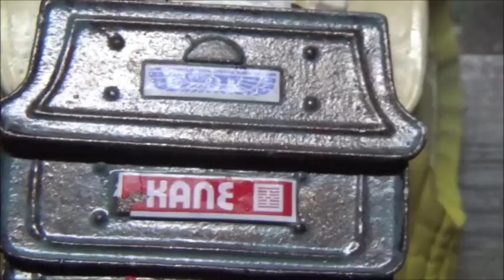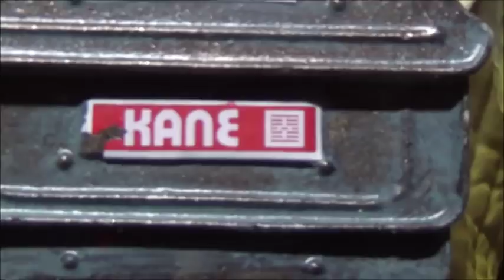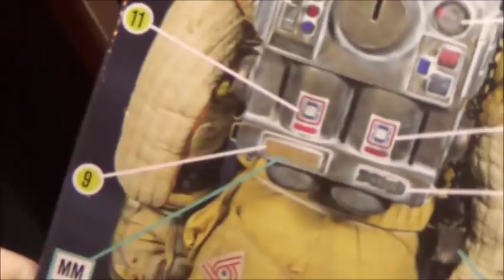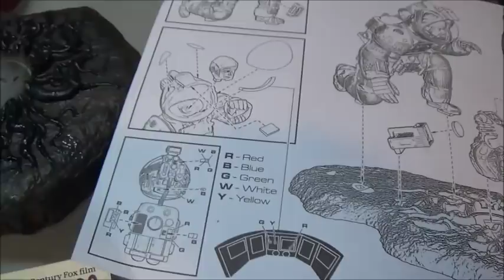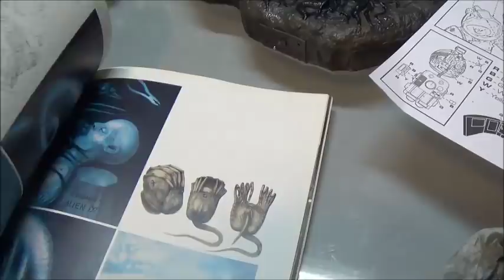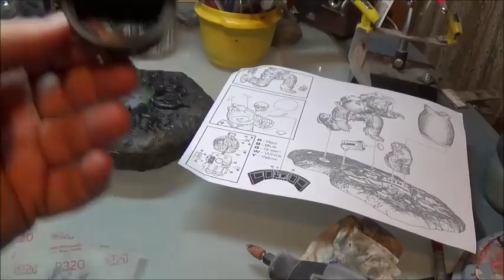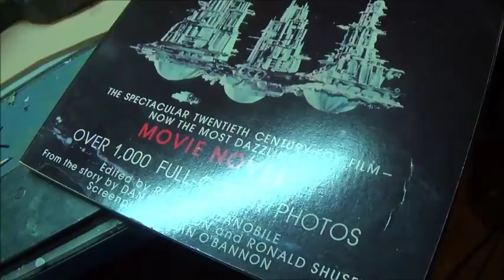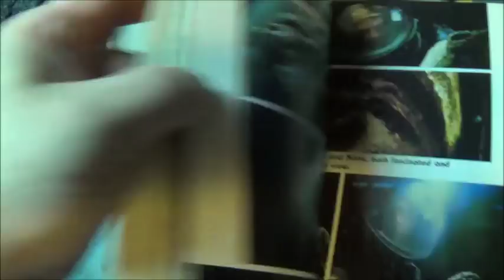Aztek Dummy Update 4/28/17 - Officer Kane Pt.2 - the finish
This full length  video covers the finish of the "Officer Kane" kit.

Decals, details, base building, weathering and lighting -  it's all covered in this final chapter.